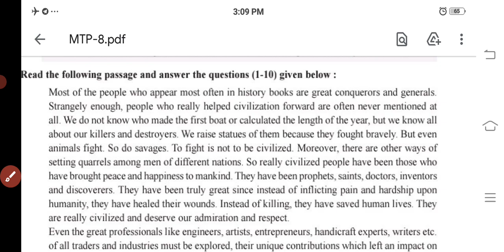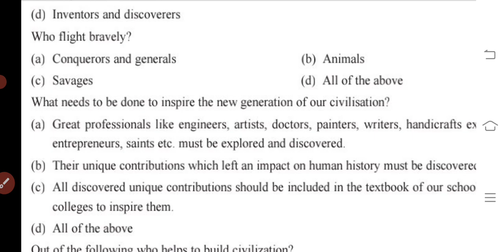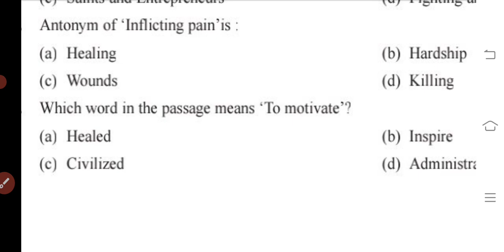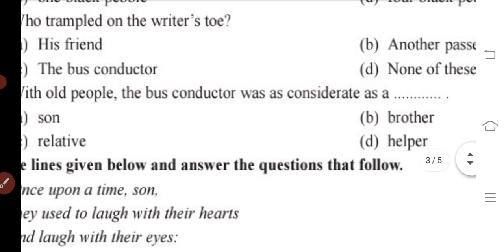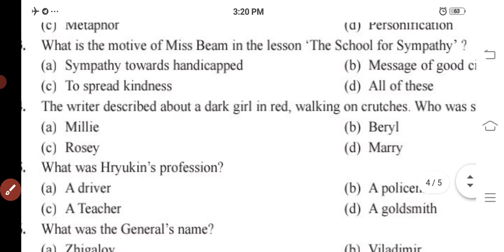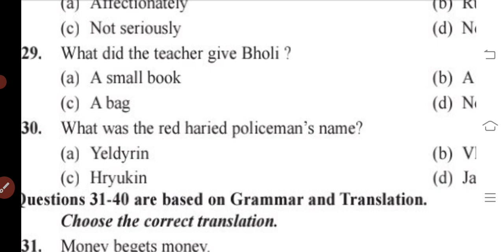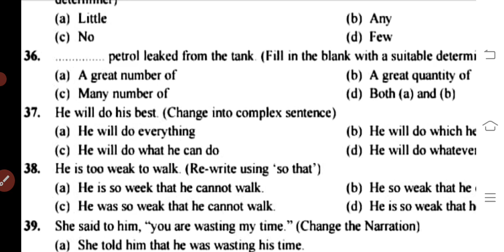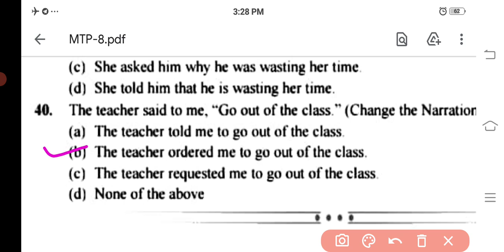12th class English sample paper with solution sample 1st term exam#14#december#2021